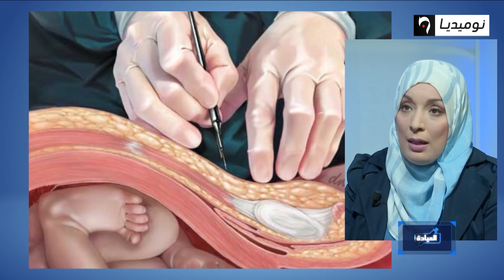الولادة القيصرية وماهي مضاعفاتها ومخاطرها